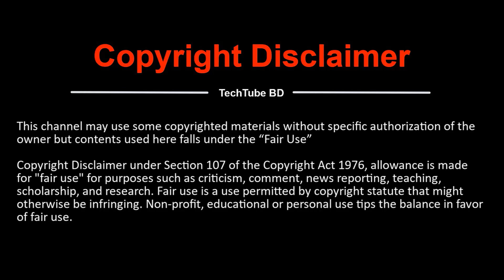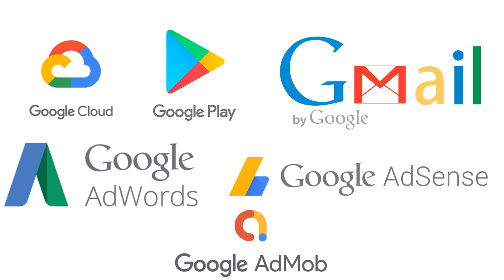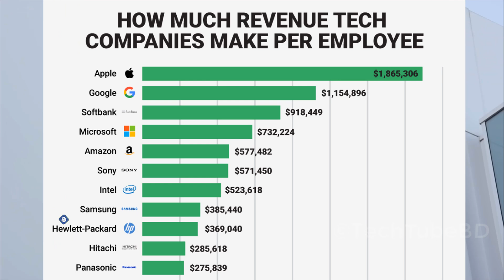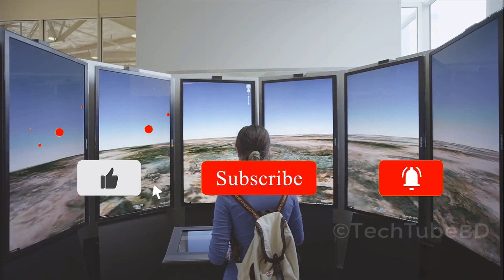What is Google in Bangla | Google Bangladesh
What is Google? Information From Google Bangladesh. Bangla Tutorial at TechTube BD. GoogleBangladesh GoogleBD TechTubeBD @TechTube-BD

History of Google | Google Bangladesh | TechTube BD

প্রিয় TechTube BD, ইউটিউব ভিউয়ার আমাদের চ্যানেলের ভিডিও গুলি যদি আপনার ভালো লেগে থাকে তাহলে আমাদের চ্যানেটি সাবস্ক্রাইব করার অনুরোধ রইল, ইনশাআল্লাহ আমরা আপনাদের নতুন টিপস & ট্রিকস এর ভিডিও দেওয়ার চেষ্টা করবো।

(Watch Something New, Learn Something New)

◾ Host Of The Video: 𝒩𝒶𝓎𝑒𝓂 𝑀𝒶𝒽𝓂𝓊𝒹

◾ F.A.Q about TechTube BD:

⚠️ [Question-1] What is TechTube BD?

Answer: TechTube BD is a YouTube Channel about Technology & Science. Our main motto is “Let’s Use YouTube for a Reason” "Watch Something New" "Learn Something New" TechTube BD's Journey Started with this Theme.

⚠️ [Question-2] What's this channel about & what we will learn?

Answer: In this channel, you will learn about technology.  We will explain technology to you. You will also know Smartphone & Computer tutorial. And if you want to earn money online then this is the right place for you. We will tell you how to earn money online & we will also teach you graphics design. So this is an All-In-One YouTube channel for you.

Answer: If you want to know anything then simply comment on our any videos & we will reply to you as soon as possible. Or Comment on our Facebook Page & Group & we will communicate with you.

But if you want to message us personally then there are 4 Option

__ কোন সমস্যা হলে অবশ্যই কমেন্টে এ জানাবেন __